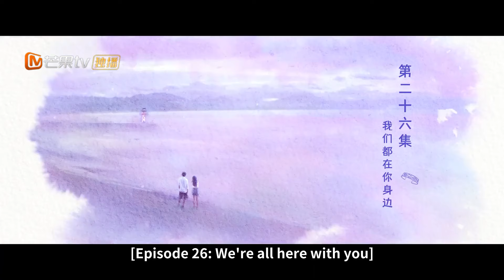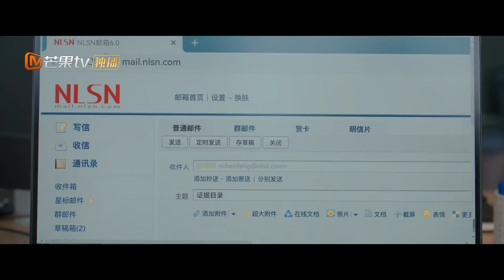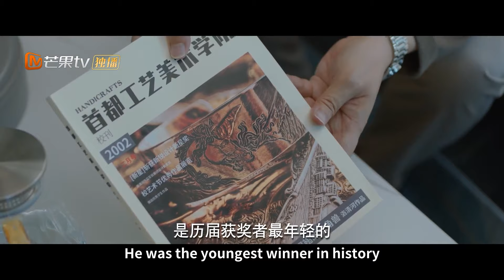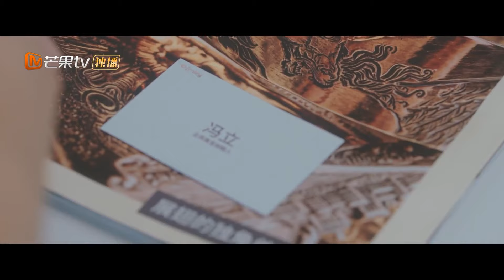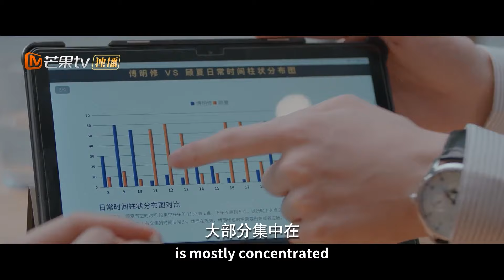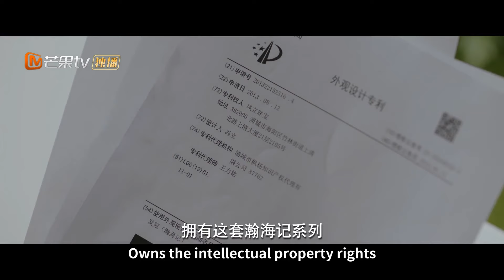【ENG SUB】EP26 庄达菲周翊然日出时刻深情对视 | 白日梦我 You Are Desire | MangoTV